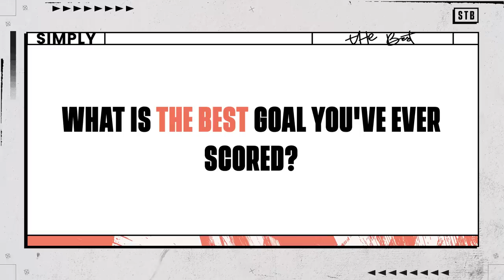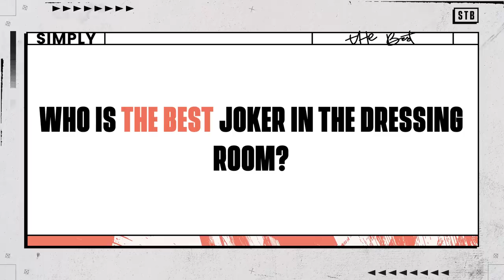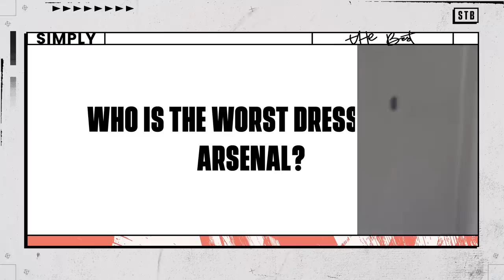Kieran Tierney on Arsenal's Premier League ambition and his Celtic past | Simply The Best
Arsenal star Kieran Tierney opens up about the best player he's lined up alongside, his Champions League duel with Lionel Messi and his boyhood club Celtic's dominance over Rangers during his time in the Scottish Premiership. The Gunners left-back lifts the lid on his friendship with Emile Smith Rowe and Aaron Ramsdale and the close bond he has with ex-Celtic captain Scott Brown.